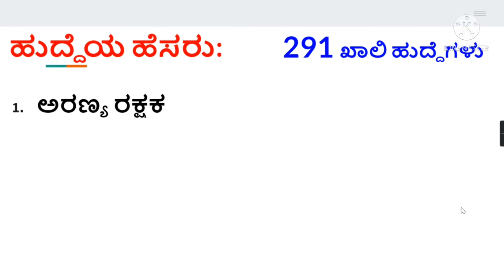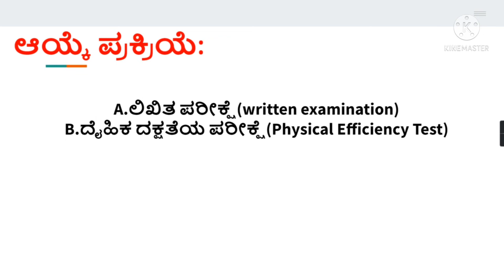Government Jobs 2021 | Latest 2021 | Karnataka Jobs 2021-22 | Upcoming Jobs 2021| Forest Jobs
| Government Jobs 2021 | Latest 2021 | Karnataka Jobs  2021 |

 @Team Ekalavya